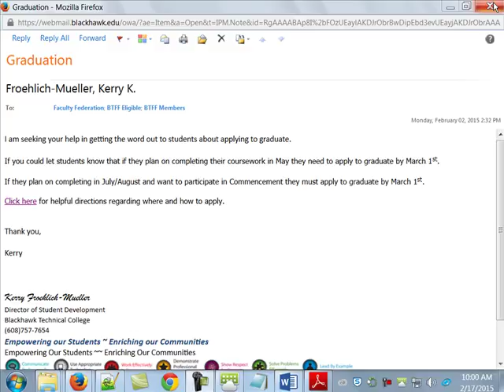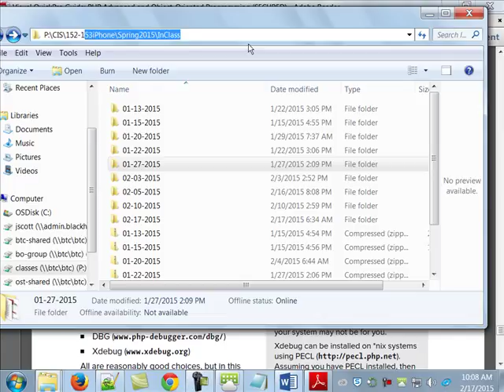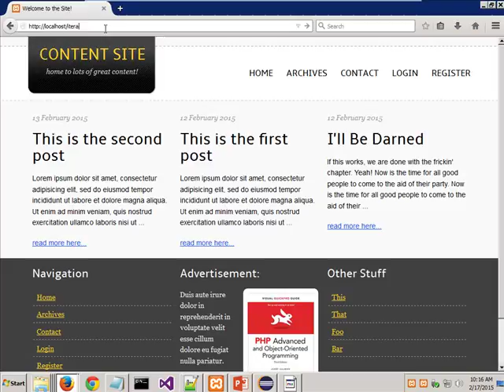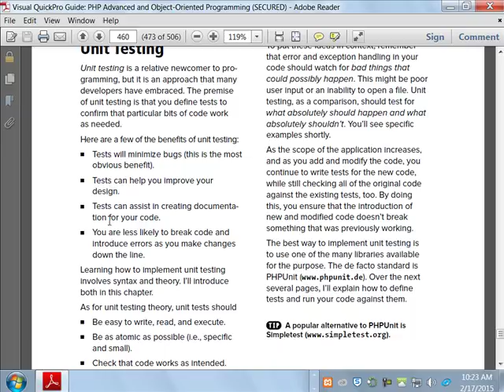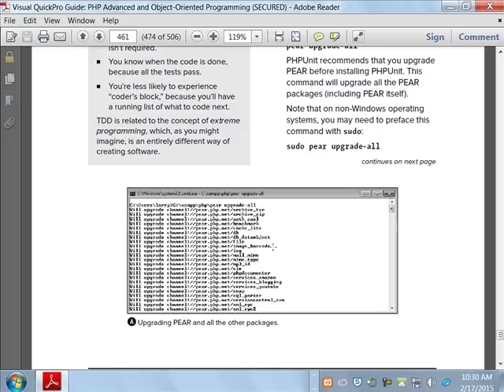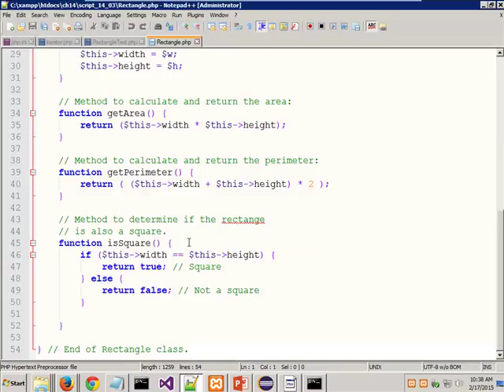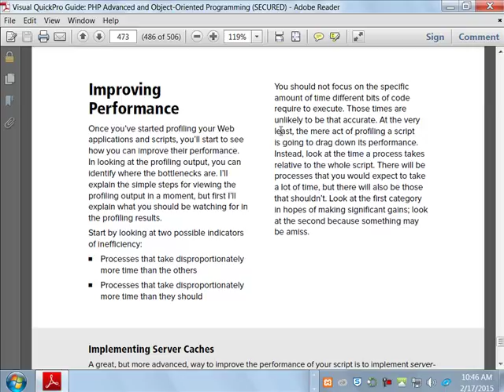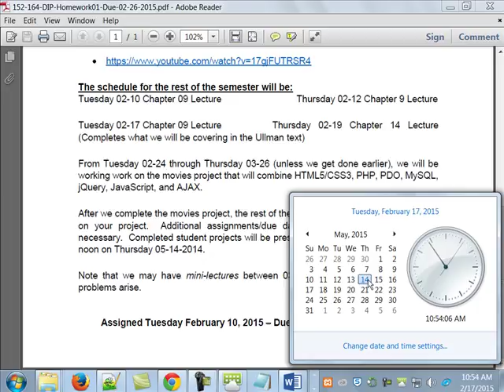152-164 Chapter14 - 02-17-2015